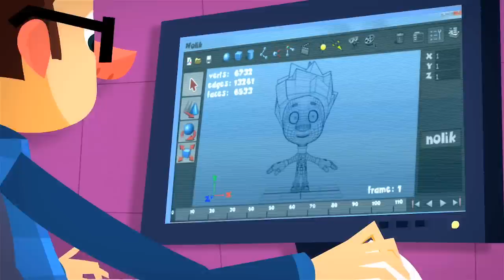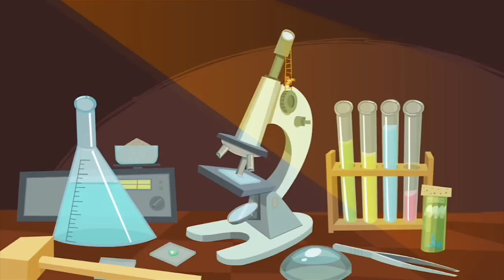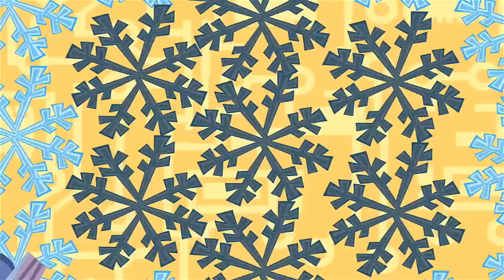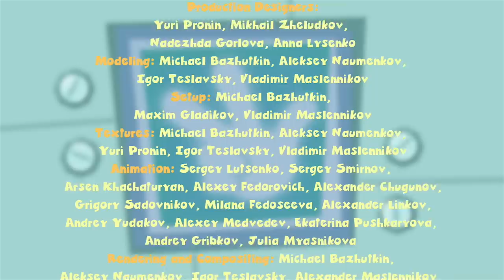The Fixies ★ The Fixies Special ★ Fixies English 2017 | Videos For Kids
As a result of losing all of his energy, Papus turns into a screw. Simka and Nolik use the special qualities of a magnet to figure out which of the many screws in the apartment is their father.

Fire, Verda, Digit and Toola have made plans to visit Simka like "real guests" who first ring the doorbell before entering. But their plan is blocked when they discover that the doorbell isn't working.

After one of his chocolate bunnies is stolen, Tom Thomas, together with Simka and Nolik build an alarm to protect the remaining bunny and uncover the thief.

Tom Thomas scratches the back of a mirror leaving a dark spot on the mirror that doesn't reflect anything. Not knowing the mirror is damaged Nolik is afraid that he has become a ghost.